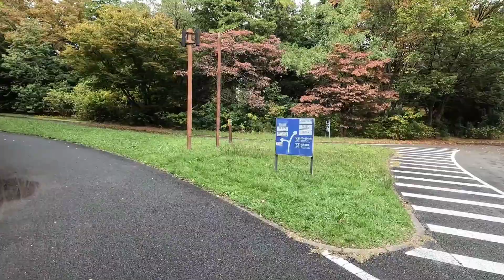라이딩 별의 피라미드 구경하세요